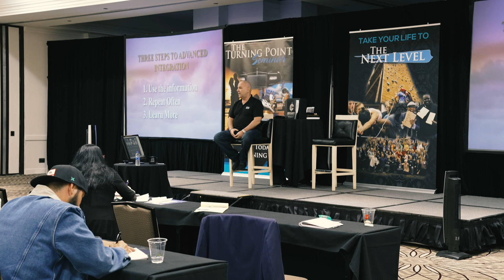Finding Your Purpose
📝DESCRIPTION:
Are you feeling lost in your career or life path? Let's talk about finding our purpose. Marshall shares his own story of trying different jobs until he found what he loved: hypnotism. He encourages you to explore what you're passionate about, find ways to make money from it, and use fun strategies to figure out what you really want to do. Learn how to gamify your business and find your true calling. It's time to make a decision that makes sense for you.

💥HIGHLIGHTS:
Self-discovery is key: Marshall’s experience of trying different jobs and sampling various paths resonates with the idea that exploring different opportunities is crucial to finding your true passion.

Monetize what you love: Marshall's example of pet rocks and mood rings demonstrates that seemingly unconventional ideas can lead to incredible success when you find a way to monetize what you love.

Apply gamification strategies: Marshall stressed the importance of applying gamification strategies to figure out what you want to do. It's about turning your passions into a viable business plan and executing it with strategic approaches.

Want to know more about Marshall?

🔗 LINKS:
Want to be the NEXT multimillionaire?
Want more info on Marshall's LIVE EVENTS?

⏰TIMESTAMP:
00:00 Struggles with decision-making and career exploration in youth.